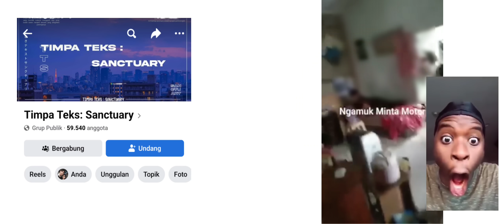Rela Durhaka Demi Aerox..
Catatan sang pembuat video :

Semoga kita semua bisa banggain orang tua kelak😎☝

Btw
Saya hanya aktif di 2 medsos selain YouTube

Gudangwaifuchannel

Insha Allah saya akan balas pesan di waktu senggang:'
soalnya saya jarang buka medsos:"

Title: All About the Riff

Genre: Classic Rock/ Hard Rock/ Metal

BPM: 180